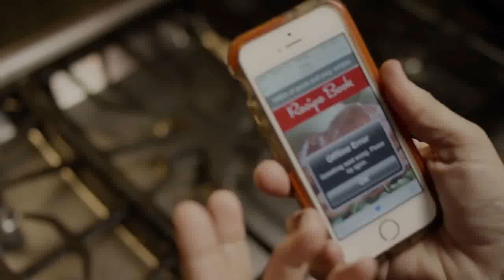SEARCH ENGINES (Romantic Comedy, 2016) - TRAILER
It’s Thanksgiving and family and friends have gathered to celebrate togetherness and gratitude. But all hell breaks loose when the cell reception mysteriously goes dead throughout the neighborhood. Each person must deal with their own crisis with marriages being tested, values questioned and everyone’s future suddenly in doubt all due to a simple technology breakdown!

SEARCH ENGINES Trailer
A Movie directed by Russell Brown
Cast : Daphne Zuniga, Connie Stevens, Natasha Gregson Wagner, Barry Watson, Joely Fisher, Michelle Hurd, Ayumi Iizuka, Jonathan Slavin, Michael Muhney, Phillip Karner
Release Date : In Theatres October 14th, 2016